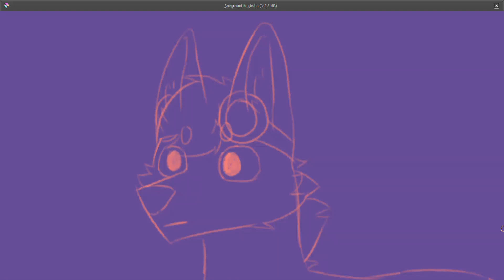Woah a WIP animation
Hehe wolf go smile